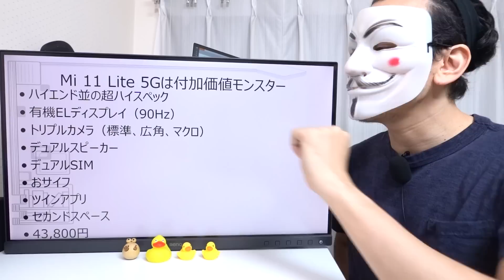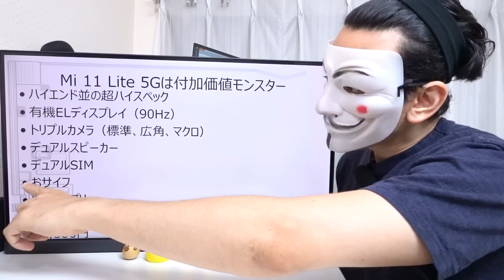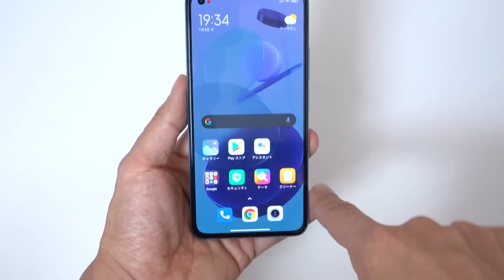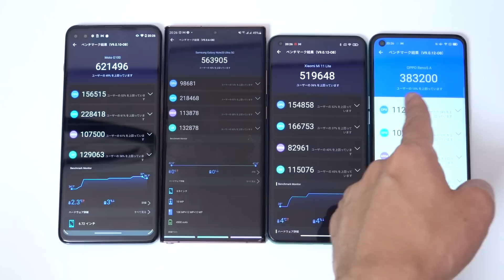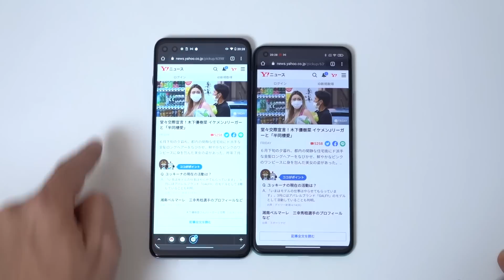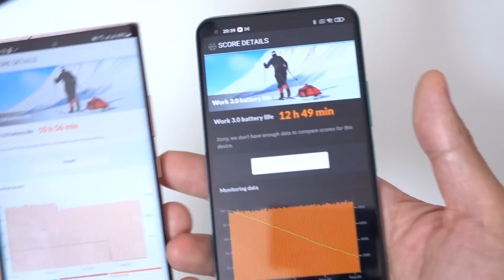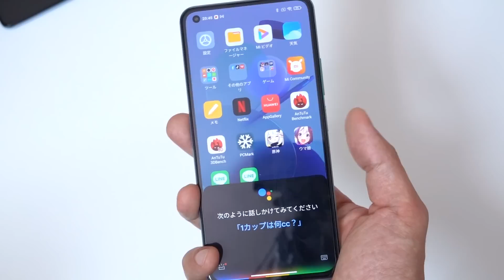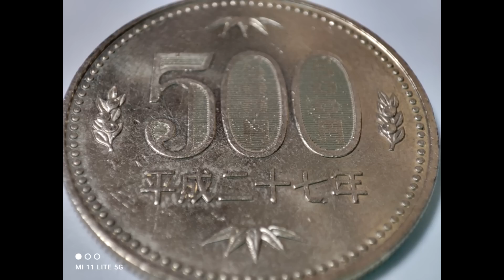【Mi 11 Lite 5Gレビュー】死角なしの最強スマホ。買い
【撮影機材】
正面カメラ　⇒